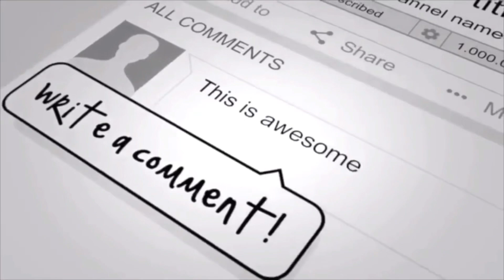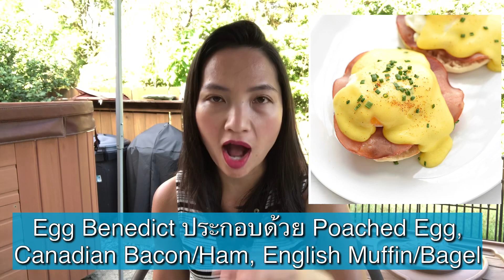รวมคำศัพท์เกี่ยวกับเมนูสารพัดไข่ภาษาอังกฤษ | All About Eggs | สั่งเมนูไข่ภาษาอังกฤษ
วันนี้เรามาเรียนรู้ศัพท์เกี่ยวกับเมนูสารพัดไข่ภาษาอังกฤษกันค่ะ

Transcript

เวลาไปร้านอาหารนะคะโดยเฉพาะพวกอาหารเช้า (Breakfast) และอาหารก่อนเที่ยง (Brunch) เราก็มักจะสั่งเมนูไข่ ซึ่งก็จะมีหลักๆดังนี้

ไข่ต้ม Boiled Egg เวลาสั่งจะถูกถามว่า How do you want your eggs? นั่นก็คืออยากได้ไข่สุกแบบใหน
Hard Boiled ก็คือ ต้มแบบเเข็ง คือไข่ต้มสุกทั้งลูกรวมทั้งไข่แดงด้วย
Soft Boiled ก็คือไข่ต้มสุกแบบไข่แดงไม่สุกทั้งใบ ก็คือ ไข่แดงยางมะตูม หรืออาจจะใช้ได้กับไข่ลวก
ถ้าชอบกึ่งๆ ก็ Medium Boiled คือกลางๆ แบบไข่ต้มที่ไข่เเดงจะยังพอมีตรงกลางที่ไม่สุกมากจนเข็ง

ไข่ดาว Fried Egg เวลาสั่งจะถูกถามว่า How do you want your eggs? นั่นก็คืออยากได้ไข่สุกแบบใหน
1. Sunny side up คือแนวๆ ไข่ดาวของไทย ทอดเพียงด้านเดียว (ไม่กลับด้าน) ไข่แดงจะแบบไม่สุกแข็ง
2. Over easy ทอดทั้งสองด้าน แบบไข่แดงไม่สุก
3. Over medium ทอดทั้งสองด้าน แบบไข่แดงสุกปานกลาง
4. Over hard / well / well done/ hard ทอดทั้งสองด้าน แบบไข่แดงสุกมาก

ไข่เจียว หรือจริงๆ ทับศัพท์คือ ออมเลต Omelet จะแตกต่างจาก Thai Omelet ออกแนวๆไข่ม้วนเสียมากกว่า หรือแนวไข่ยัดใส้ โดยทั่วไปก็จะไม่ถามว่าอยากเอาไข่สุกแค่ใหน

ไข่คน Scrambled egg นานๆครั้งอาจจะถูกถามว่า How do you want your eggs? เราก็จะตอบว่า
Hard Scrambled
Soft Scrambled

ไข่ดาวน้ำ Poached egg คือจะเหมือนเวลาเห็นคนทำจะทำให้นึกถึงไข่หวาน คือการตอกไข่ลงไปในน้ำเดือด เหมือนทอดไข่ดาวในน้ำเดือดอะไรอย่างนั้น คือมันก็จะออกมาเป็น Soft Boiled ไปก็ไม่น่าจะถามว่าเอาสุกแค่ใหน

Egg Benedict คือ Poached egg วางบน Canadian bacon หรือ เเฮม อะไรก็ว่าไป แล้ววางบน English muffin หรือ Bagel แล้วราดน้ำซอส